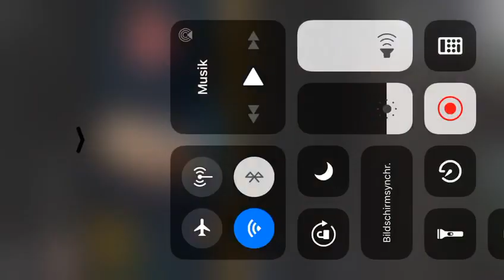MANDY METTBACH LIEBE KANN SO WEH TUN ♥️🍓🥥♥️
Kwiek romanegila sintimusik